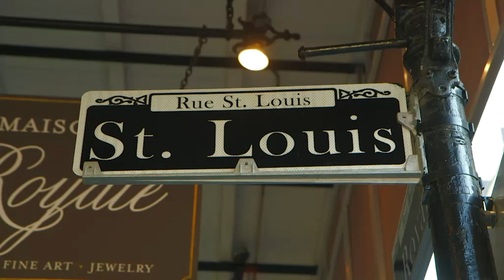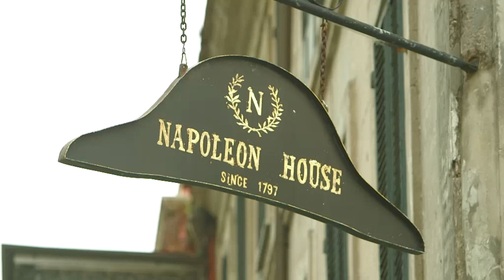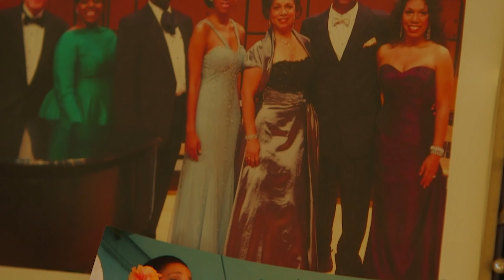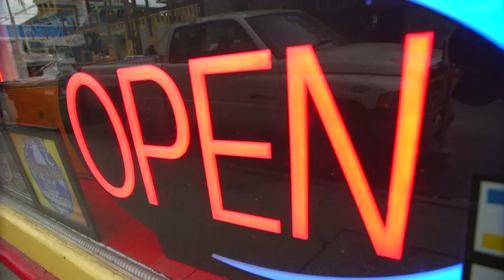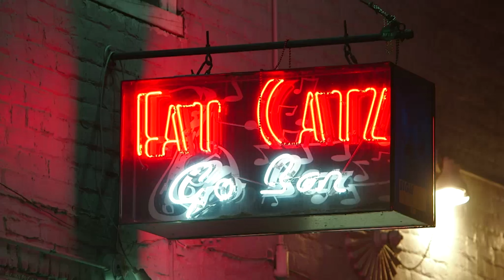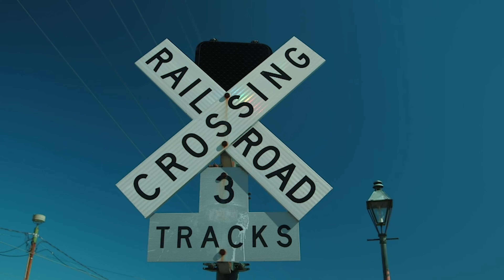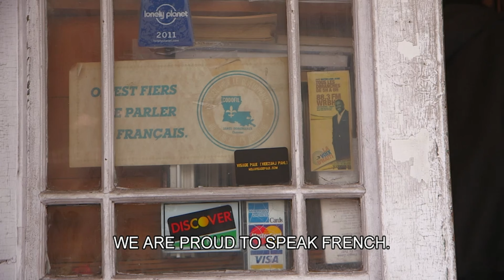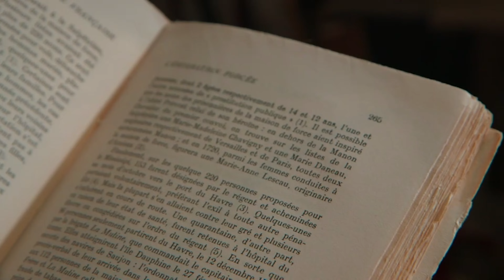Legendary Cities: New Orleans, Celebrating Life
New Orleans, Louisiana: the home of Mardi Gras, and the musical and cultural hotbed of the southern United States. The city’s culture derived itself from a blend of French, Spanish, African-American, Creole and Native American roots. We explore her streets lined with French colonial-style buildings, and resonate with her vibrant atmosphere, along the promenades full of revelry and street music.

Featuring aerial footage of this city of revelry along the Mississipi, an inside look at landmarks such as the “Napoleon’s House”, the St Louis Cathedral, and more, we get a taste of Louisiana’s colorful history. Under French colonial rule it was a place where France sent their prostitutes, smugglers, counterfeiters and other petty criminals to start new lives. It became a haven and the beating heart of a vibrant, longstanding African-American community with deep roots. And even after the city’s destruction during Hurricane Katrina, the city dances on, celebrating life…